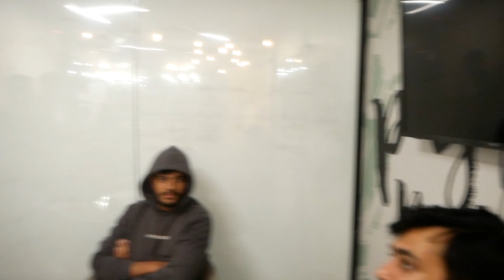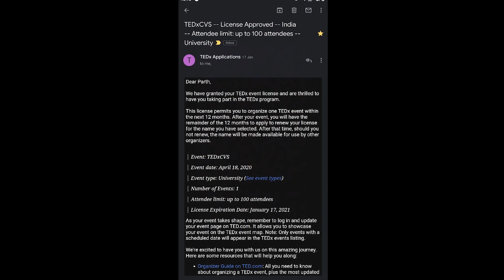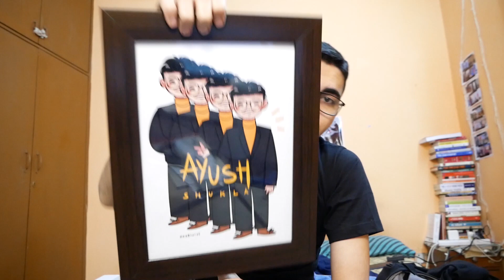TEDxCVS 2020 Vlog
This was my last event as college student. The event was super good and we had lots of fun!